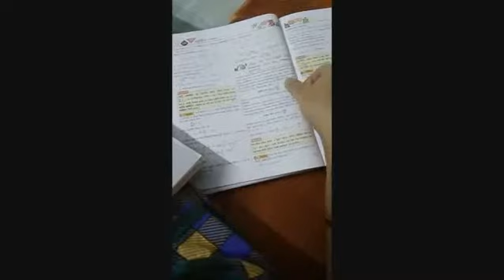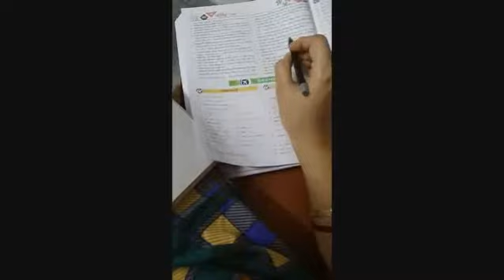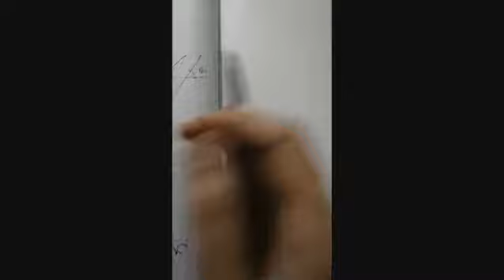cl xii ch 11 part 3 differential equation